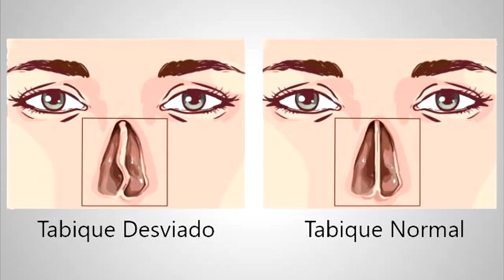Revelan La Razón EGAN BERNAL Se Opera La Nariz Ahora Puede Ganar El Tour A Pogacar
Egan Bernal Se Somete A Otra Cirugía Esta Vez En Su Nariz Mira Aquí El Motivo